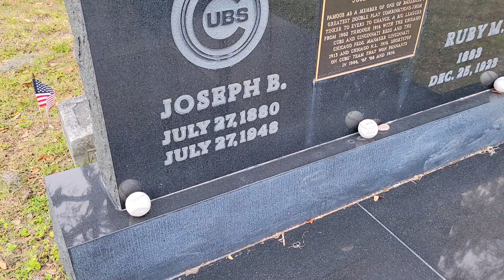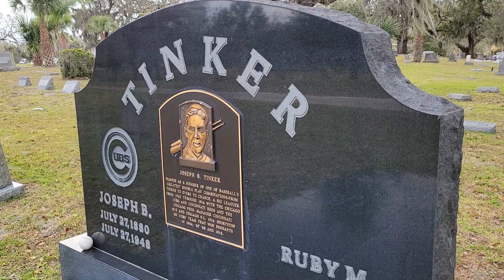Chicago Cubs Baseball Player Joe Tinker Grave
Famous Chicago Cubs baseball player Joe Tinker is buried in Orlando, Florida at Greenwood Cemetery. This is his families graveside.